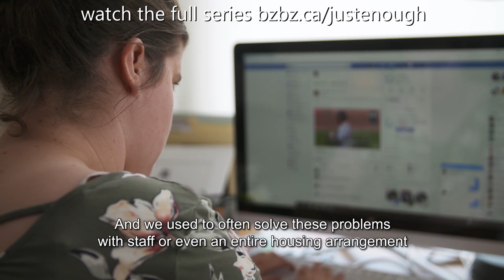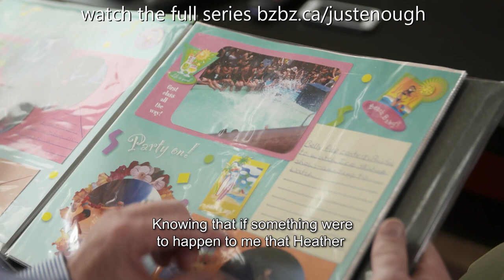JUST ENOUGH SUPPORT video series by LiveWorkPlay: Trailer!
Please note: Just Enough Support has been updated to 7 principles (adding "Honouring Personal Autonomy") which is explained in the Good Things In Life Podcast

Hello, and welcome to the first LiveWorkPlay Just Enough Support video series. LiveWorkPlay is a charitable organization based in Ottawa, Canada, that helps the community welcome people with intellectual disabilities to live, work, and play as valued citizens.

We have created this video series to help illustrate why and how the Just Enough Support approach is highly effective in helping people contribute to, and benefit from, being in control of their own lives. Just Enough Support is about helping them to enjoy life as included and contributing members of their community, from neighbourhoods, to workplaces, to everyday community venues where citizens routinely gather.

Following the introductory video with our co-leader Keenan Wellar, through the stories of Phil, Ali, Heather, Jalynn, and Tim in the videos that follow, you will see examples of how Just Enough Support is about a continuous journey to seek the right balance of natural supports, like friends and family, plus different types of technology, the accessing of community-based services, and using paid support to fill in gaps and build bridges that help the individual expand their social relationships and their personal autonomy.

In the first four short videos, we introduce the audience to the core concepts of Just Enough Support: person-centred thinking, assets-based solutions, community-first approaches, barrier-busting technology, authentic valued roles, and always building bridges.

The concluding video is an interview session where Keenan will be discussing some of the science of the Just Enough Support approach, and explaining the core principles in further detail. We’ll talk about the negative physical and emotional consequences that arise from being excluded, and the benefits that people experience when they are supported to learn and grown, take on new social roles, and expand the scale and intensity of their relationships. We’ll also make sure it is understood that exclusion isn’t caused by having a disability, it’s actually the thinking and actions of other people that need to change in order to create inclusive environments.

Special thanks to the Government of Ontario Housing Task Force for their assistance with a portion of the costs in the making of this video series. Please visit liveworkplay.ca for more information, and click on the Contacts session if you would like send us feedback about this video project – this is all about sharing what we have learned so that we can help others and continue to improve and grow. If you would like to view transcripts (available in French and English) please visit liveworkplay.ca/just-enough-support-introduction